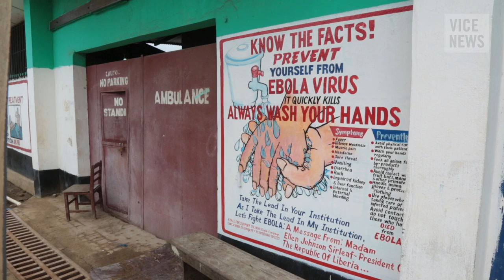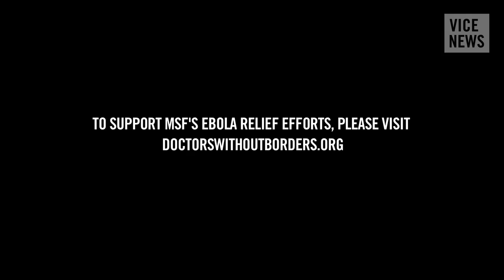Managing the Spread of Infection: The Fight Against Ebola (Part 3)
In Part 3 of The Fight Against Ebola, we return to Redemption Hospital in Monrovia and speak with Mohammed Sankoh, the director of the facility, which started as a holding center for patients but has since turned into a de facto treatment center. We also visit a nearby Doctors Without Borders (MSF) facility and learn about the challenges foreign healthcare workers face as they help manage the crisis.

The current Ebola outbreak in West Africa began in Guinea in December 2013. From there, it quickly spread to Liberia and Sierra Leone. Cases also appeared in Senegal and Nigeria, and there was another outbreak in the Democratic Republic of the Congo. Today, Liberia is at the center of the epidemic, with more than 3,000 cases of infection. About half of them have been fatal.

As President Barack Obama announced that he would be sending American military personnel to West Africa to help combat the epidemic, VICE News traveled to the Liberian capital of Monrovia to spend time with those on the front lines of the outbreak.

Click to watch "Monkey Meat and the Ebola Outbreak in Liberia"